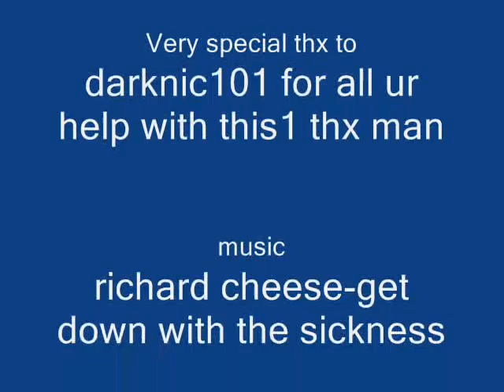my first beam test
my first beam test darknic101 helped heaps with this vid thx man